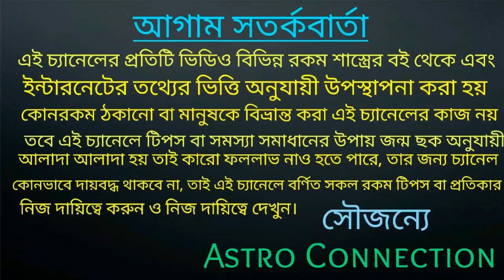সাপ্তাহিক রাশিফল মেষ রাশি থেকে মীন রাশি পর্যন্ত -13 To 19 September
বন্ধুরা এই ভিডিওতে আমি বলেছি এই সপ্তাহে অর্থাৎ 13 September থেকে 19 September পর্যন্ত মেস থেকে মীন রাশি কেমন যাবে।